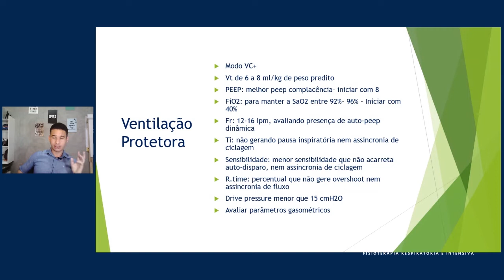O modo PRVC ajuda a ter mais segurança?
Já escutei muitas vezes a frase:

Passei para o modo PRVC, pois o paciente estava mal adaptado em PCV.

Será?
O modo PRVC é um modo de duplo controle, Pressure-Regulated Volume-Control, você deve ter cuidado a indicar o volume corrente, pois este será um dos responsáveis pelo pico de pressão alcançado pelo ventilador.

Em modos assistidos, conforme aumente a demanda do paciente, a pressão pode se reduzir, reduzindo o suporte ao paciente. A redução da pressão também pode diminuir a pressão média de vias aéreas, reduzindo a oxigenação.

A monitorização deve ser constante e dificilmente o paciente ficará melhor adaptado em PRVC do que PCV, na verdade os ajustes de pressão em PCV são realizados por você, no PRVC ele vai variar a pressão para atingir o volume ajustado.

A vantagem do modo PRVC é  permitir os volumes minuto e corrente constantes com o controle da pressão, além de reduzir automaticamente o limite de pressão conforme a mecânica do sistema respiratório melhore ou o esforço do paciente aumente;

Entenda que seo paciente aumentar o esforço e aumentar o volume,  o ventilador vai mandar menos pressão, levando o paciente a gerar mais esforço, acarretando aumento do trabalho.

Mas me conta, o que você achou do conteúdo no comentário.